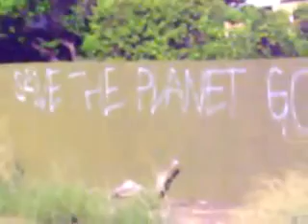How To Diet depression on a raw vegan diet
How To DietLook up the relation of serotonin production and carbohydrate sufficiency. Look up the relation of serotonin deficiency and depression. Look up how ssri drugs work. Sleep water sugar sufficiency must be the daily focus. Sun   sport must be the weekly focus. Making the world a better place for humanity the animals and the environment must be the life focus. Here are some more tips from Durianrider  amp  Freelee One MUST get consistent early nights to ensure success on a healthy weight loss lifestyle. More early nights means a healthier and faster metabolism   you will have greater nerve energy for the next day as your organs get the rest they need to function healthfully. High carb low fat fruit based lifestyles work wonders for long term weight loss transformations. Ive NEVER seen a fat fruit or rice muncher EVER. People sneak in fat and wonder why they get fat. Im talking FAT FAT not skinny fat cos someone doesnt move their body and they wonder why they dont have a tight stomach.Weight loss transformation WILL happen when you do the right things. High carb low fat early nights consistent hydration etc. Participate in your fav activities to build the toned body that you want. Its easy to lose weight but to build a toned body you MUST MOVE IT  :) AND eat enough carb calories so that the active adventure filled lifestyle is EASY to maintain  So many people make the mistake of not eating enough carb calories DAILY  Thats like wanting to be a big spender on 5  a day  CHOW DOWN THE CARB CALORIES REGARDLESS OF YOUR WEIGHT My recommendations for anyone wanting to get fit   stay fit   gain muscle   burn fat is 10g of carbs per kg of bodyweight per day MINIMUM (even on days off) and 1g of carbs per kg of bodyweight per hour when you re out training. I personally drink enough water so Im pizz n at least 10 times a day CLEAR and a few times a night. If my urine is yellow or straw I just knock back a quart and Im good to go. Raw food diet vegan high carb low fat style based on fruit keeps you slim naturally. How to get a flat stomach how to lose weight with raw foods.how to start a raw food diet  all these questions and more answered by Durianrider  amp  Freelee on our channels. ... Blog  tags: vegan vegetarian raw food durianrider raw foodist raw foodism raw food diet for weight loss fitness fruitarian 100  health rant spoken word positive random nature freelee freelea 30 bananas a day fructose carbs make you fat  Hit the  like  button if you find these videos helpful. Spread the word  I m not DurianRider or Freelee The Banana Girl this is just a support page.